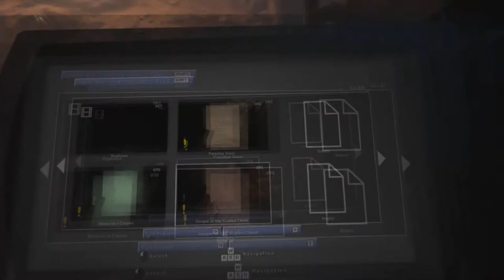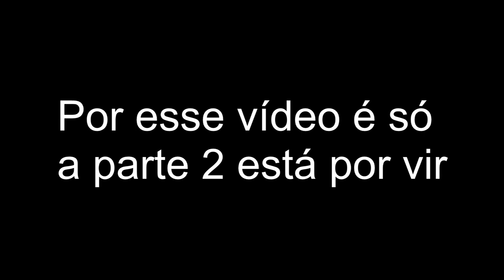[ OUTLAST 2 ] Gameplay comentado parte 1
fala Galera
trago hoje uma gameplay de outlast 2
isso foi mais um teste, se quiserem uma série é só avisar.